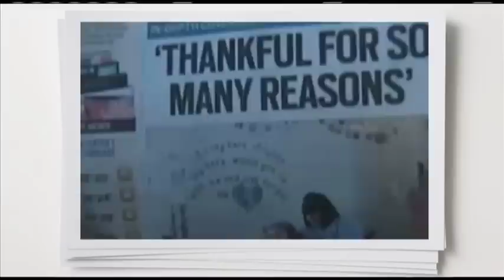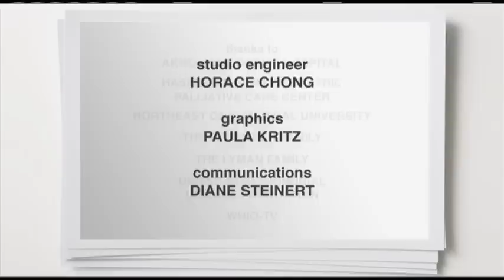A Closer Look: Mitochondrial Disease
This Western Reserve Public Media production discusses mitochondrial disease, which results from failure of mitochondria — the power producers of a body’s cells. When mitochondria fail, cell injury and even cell death can occur.

Akron Children’s Hospital professionals offer background information and two Ohio families share their stories about loved ones who had the disease.

Funding for the program is provided through generous support by Akron Children's Hospital, Northeast Ohio Medical University and United Mitochondrial Disease Foundation.